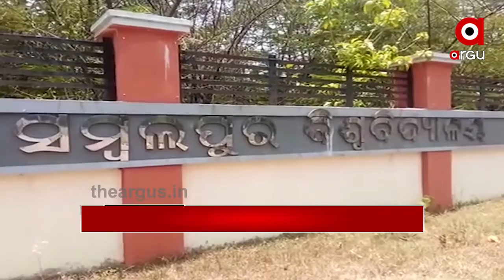8 AM Headlines.....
8 AM Headlines.